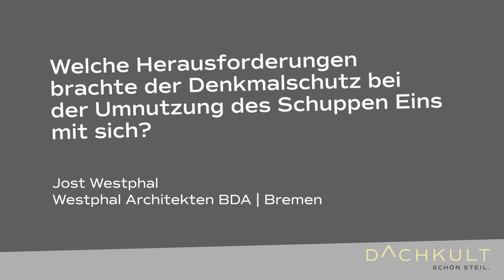Jost Westphal: Herausforderungen beim Denkmalschutz bei der Umnutzung des Schuppen Eins.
Interview mit Jost Westphal, Westphal Architekten BDA in Bremen, beim RooftopTalk #24